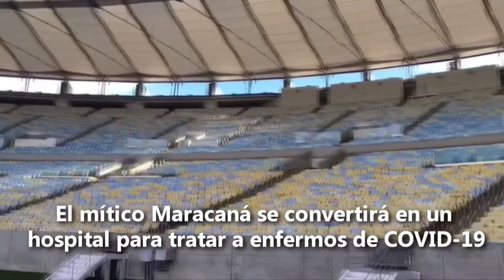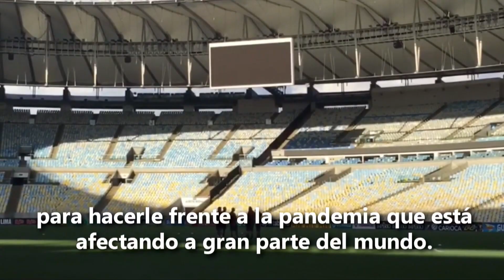Duele ver esto: así lucen varios estadios míticos convertidos en hospitales | Telemundo Deportes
El Centenario y el Maracaná han abierto un paréntesis en sus ricas historias para albergar víctimas de la pandemia del COVID-19.